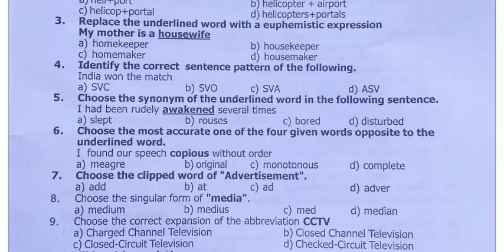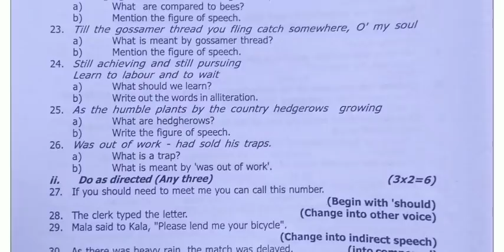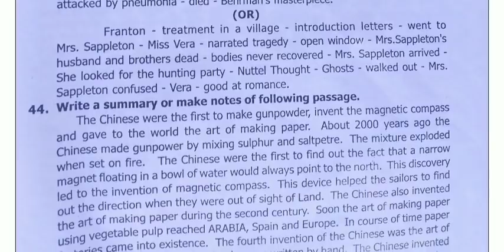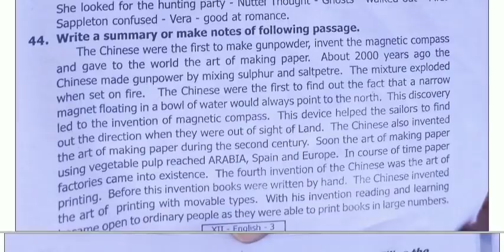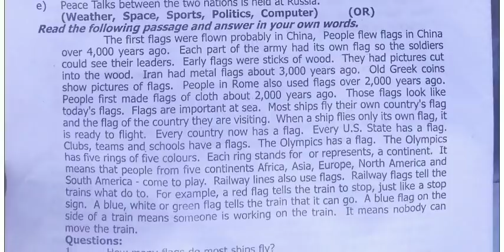12th english second revision 2019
12th english second revision 2019 trichy